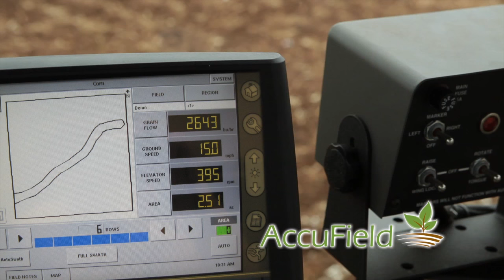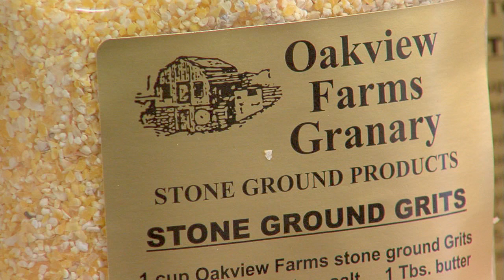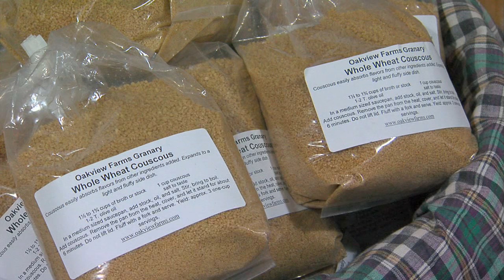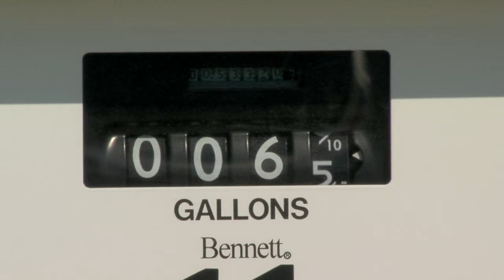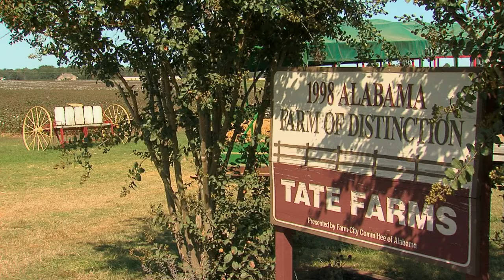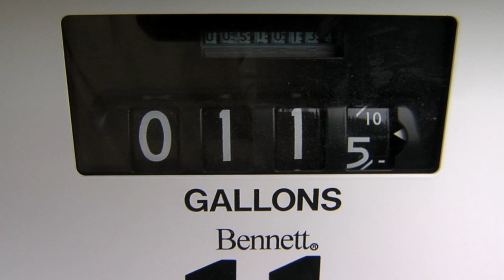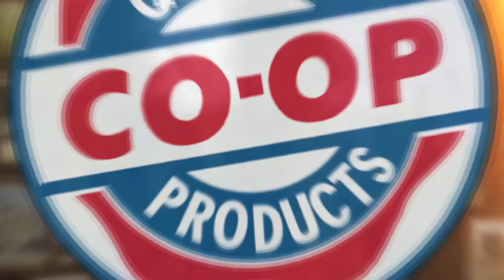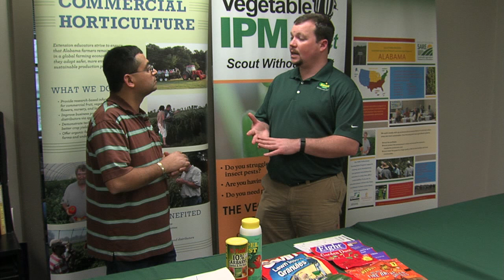Show 207 - Oakview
Oakview Farms. This Sunday, Join us as Jim Allen takes us to Oakview Farms where we’ll learn about their relationship selling grits, lettuce and other produce to local restaurants as well as the public; Samantha Carpenter joins a group of children at Tate Farms where families and schools across the southeast visit the agri-tourism destination for pumpkins and fun each fall; Kevin Worthington talks crop outlook with farmers and about what 2016 is going to hold with lower commodity prices; and Sid Phelps talks pests, below and above ground, ,with Dr. A and how to control them in your garden. This episode originally aired on February 14, 2016.